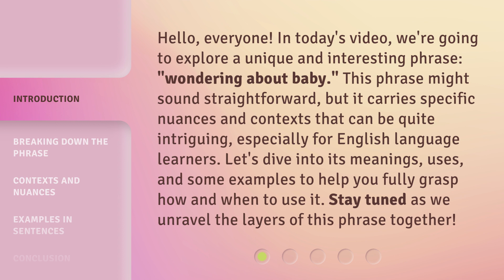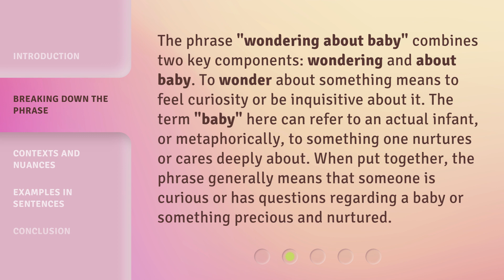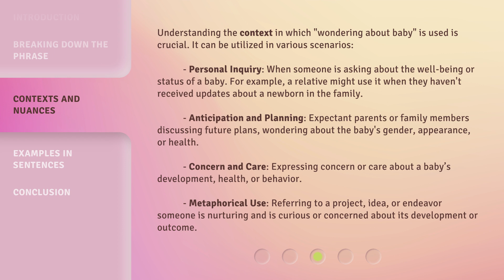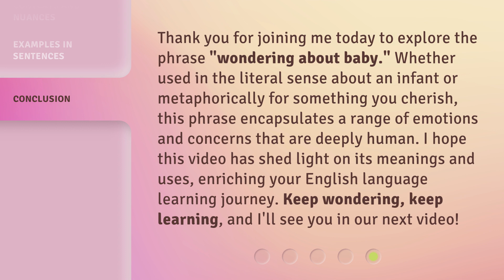Understanding "Wondering About Baby"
Unlocking the Mystery of Baby Wondering • Discover the secrets behind the phenomenon of 'Wondering About Baby' and gain a deeper understanding of this intriguing topic.

00:00 • Introduction - Understanding "Wondering About Baby"
00:39 • Breaking Down the Phrase
01:12 • Contexts and Nuances
02:05 • Examples in Sentences